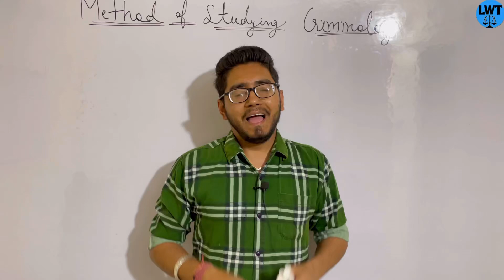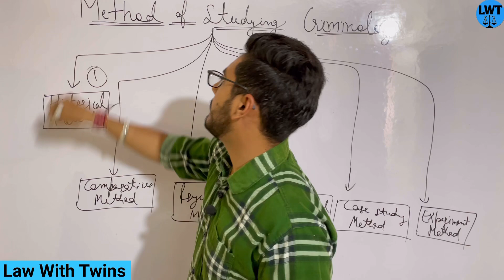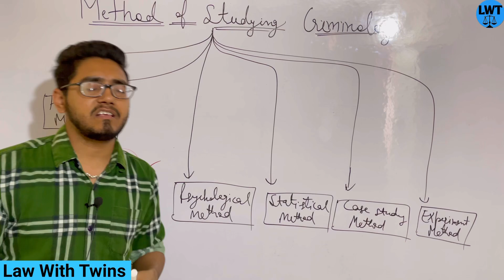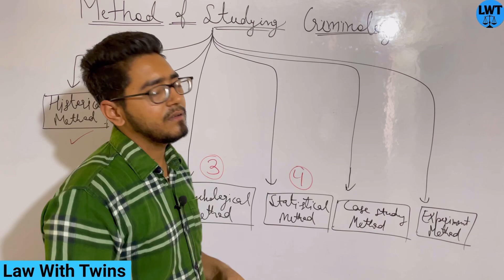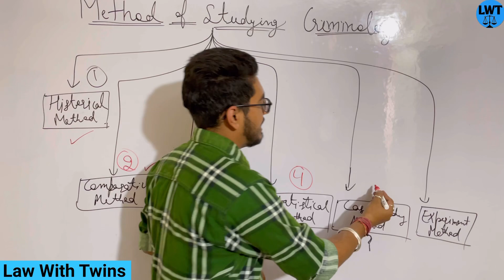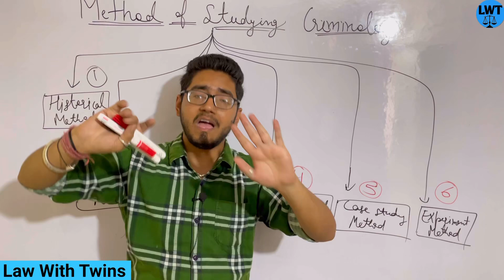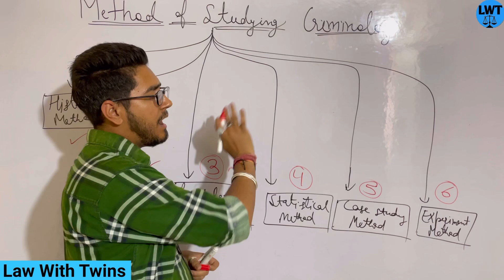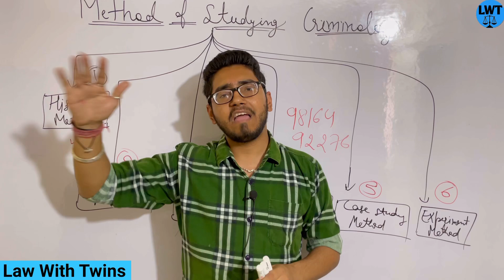Method of studying of criminology | criminology for llb and Ballb | criminology by law with twins